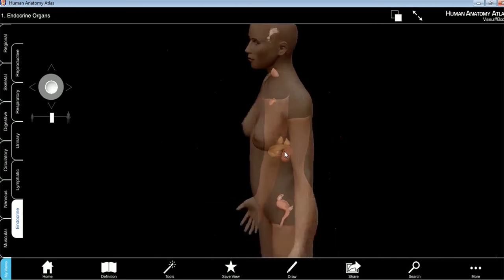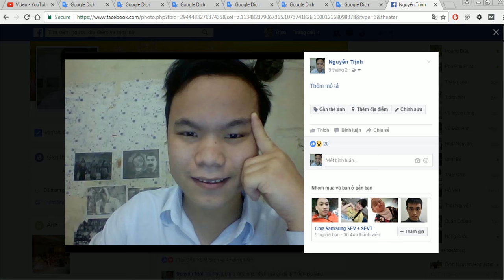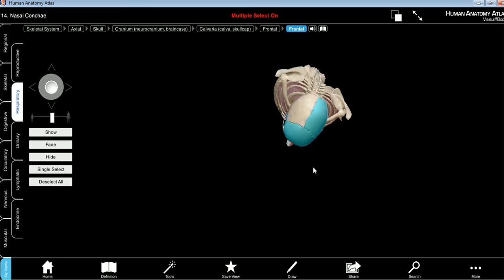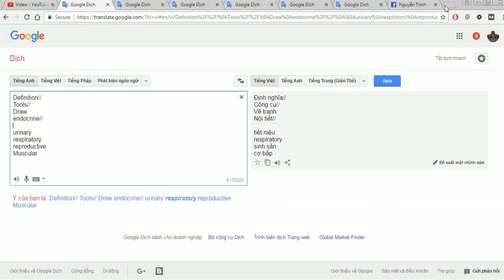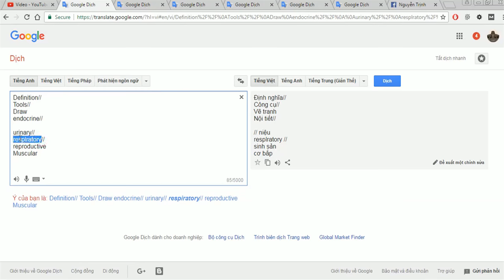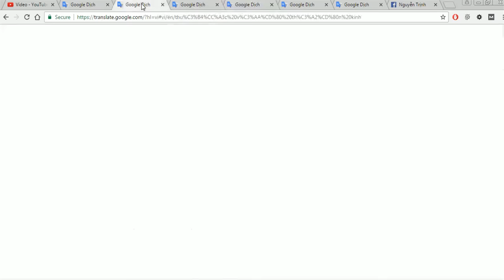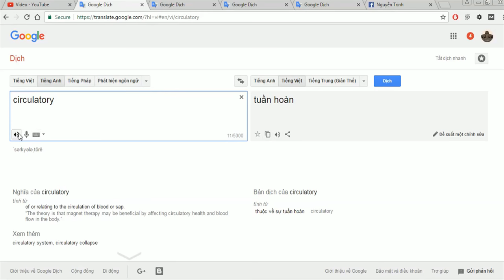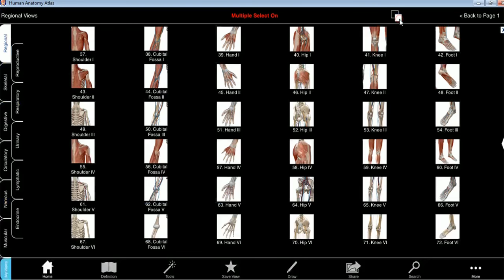Phần mềm Human anatomy atlas giúp cho việc học giải phẫu sinh lý dễ dàng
Phần mềm Human anatomy atlas Phần mềm giúp cho việc học giải phẫu sinh lý dễ dàng-Nguyễn Công Trình
Hãy sub (đăng ký ) kênh youtube này để ủng hộ tác giả nhé